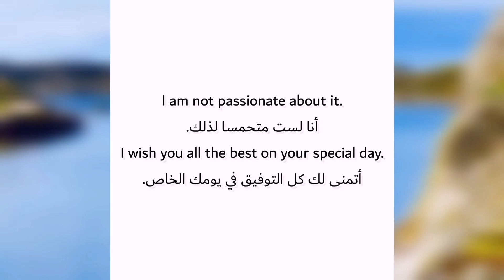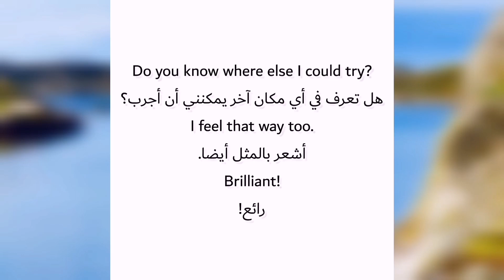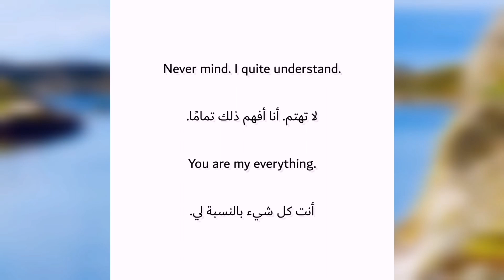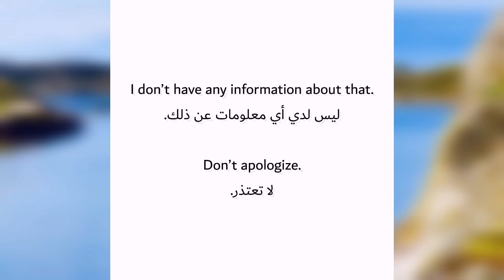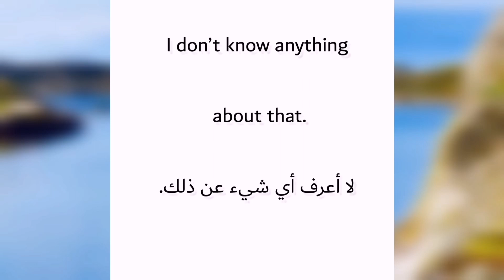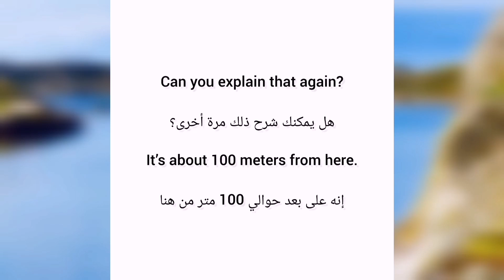جمل انجليزية بالعربية